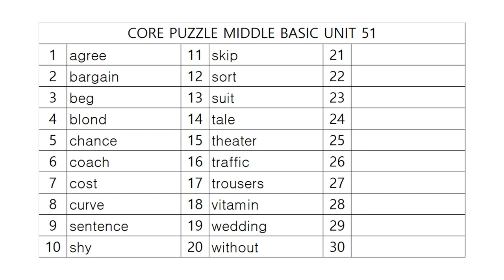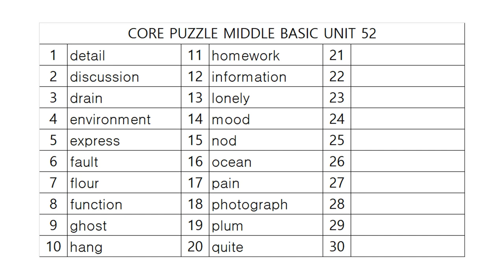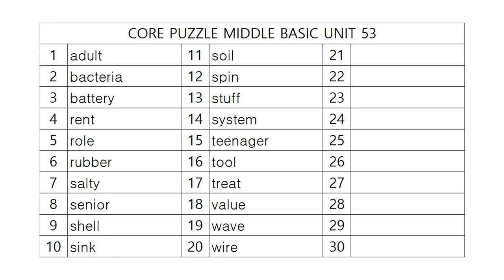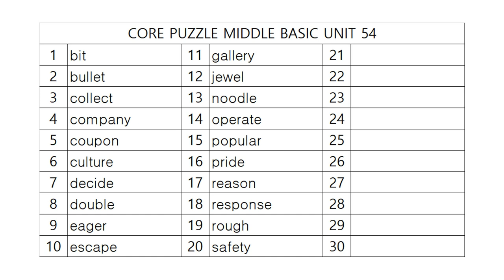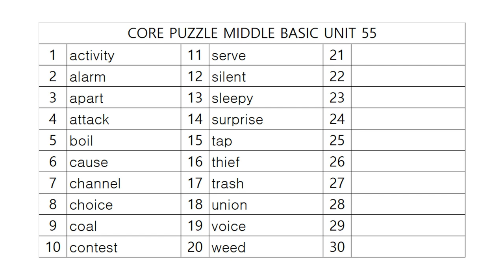코어퍼즐 중등기초 어휘테스트 11!